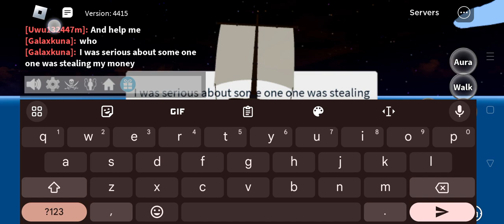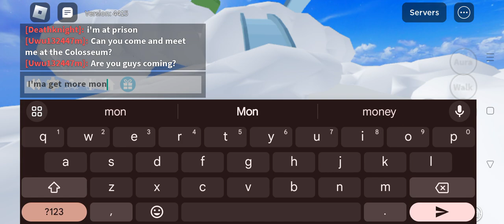playing Roblox with my friends (newly frequently)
Roblox blox furits